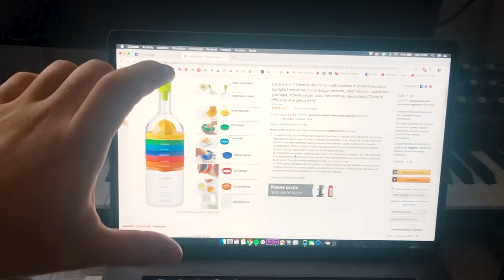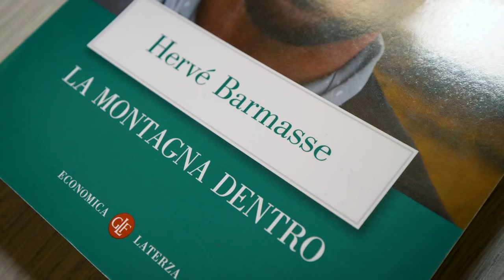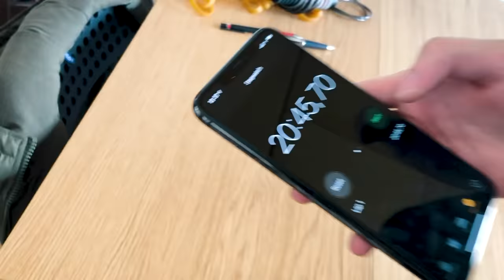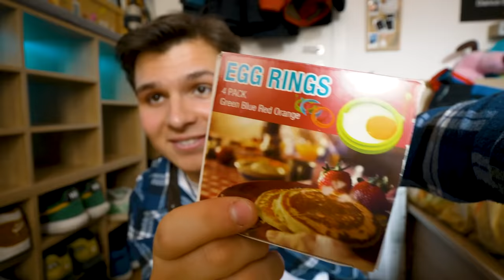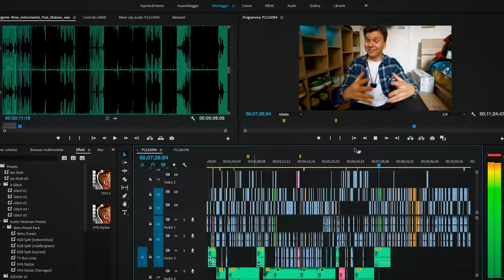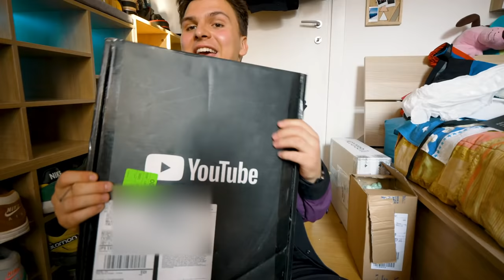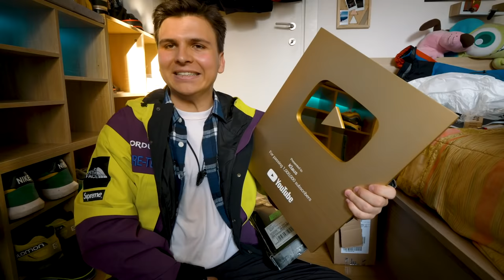GUARDATE quante cose HO COMPRATO / Pack Opening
Ecco cosa ho comprato, negli ultimi 2 mesi, su Internet..tra AMAZON, KLEKT e siti vari di vestiti...

spoiler: un botto di stronzate e vestiti che non mi stanno haha
Nel prossimo video di questa "serie", che arriverà tra un mesetto sul canale, vi farò vedere anche gli acquisti nell'ambito musicale..tra synth, casse e cose varie, così da farvi scoprire un po' anche quel mondo.

State aggiornati sul canale che usciranno un sacco di nuovi video.

Libro "La Montagna Dentro" - Hervè Barmasse

Scarpiera Songmics

Scaffale Songmics

SSD Western Digital My Passport

Stampo Pancake

Kit Campeggio

Bottiglietta "modulare" 8 in 1
no regà questo è veramente inutile..

Caricabatterie Wireless

V.V.B. C: